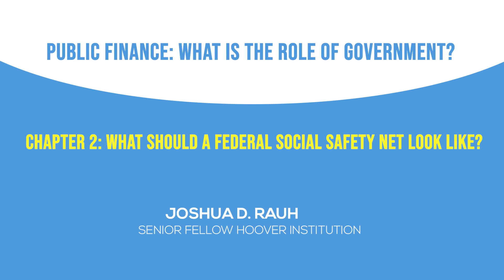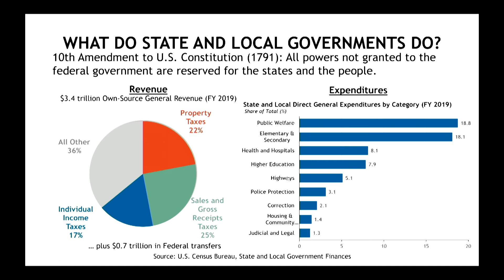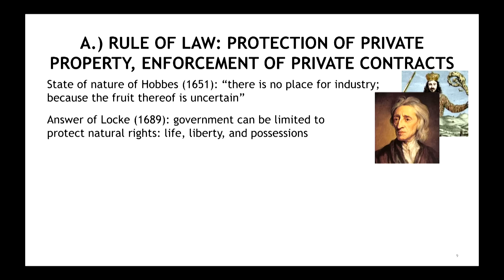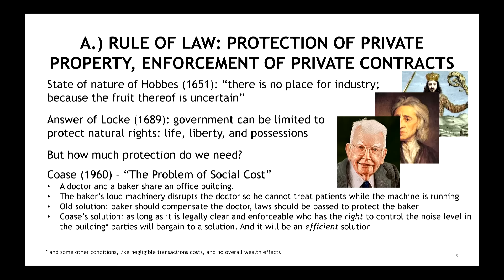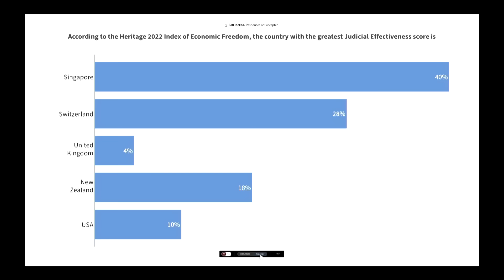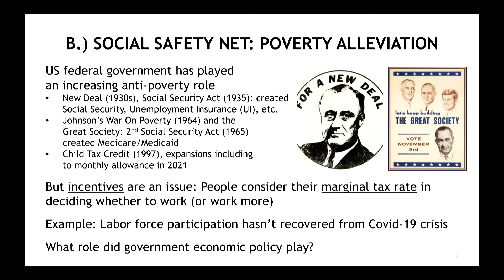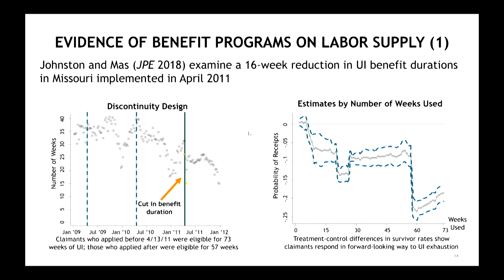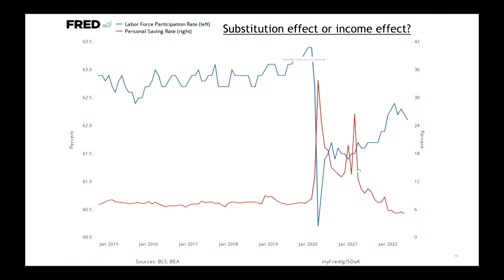Chapter 2: Public Finance: What is the Role of Government? | LFHSPBC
Chapter Two: What Should a Federal Social Safety Net Look Like?

What functions do governments perform, and is there a healthy balance of government and the private sector in the economy? A commonly held view is that the government should provide a social safety net. However, the level of assistance should be balanced against the marginal tax rate imposed on recipients.

Additional resources:
Read “How Much Do Public Employees Value Defined Benefit Versus Defined Contribution Retirement Benefits?” by Joshua Rauh.

Watch “Tax Flight: Behavioral Responses to State Income Taxation,” with Joshua Rauh on PolicyEd.

Watch “Setting the Record Straight on Wealth Inequality,” with Tyler Goodspeed on PolicyEd.

Read “A New Look at Income Inequality in the US,” by John Taylor via Economics One.

Watch “Hoover Book Club: The Myth of American Inequality,” with Senator Phil Gramm, John Early, and John Taylor.